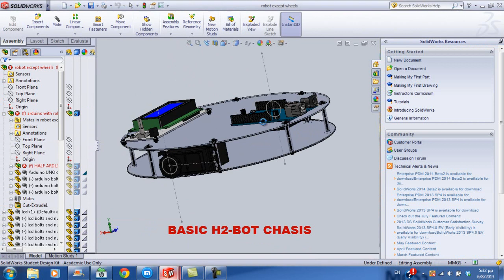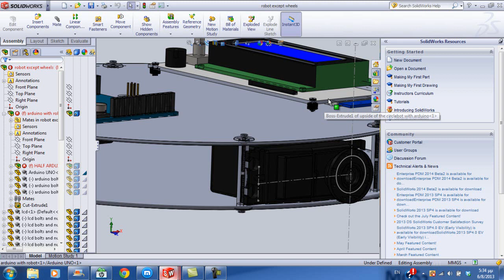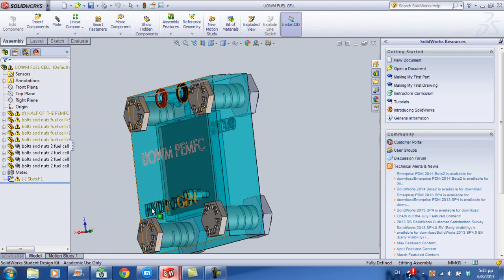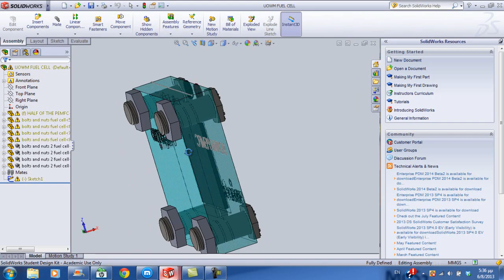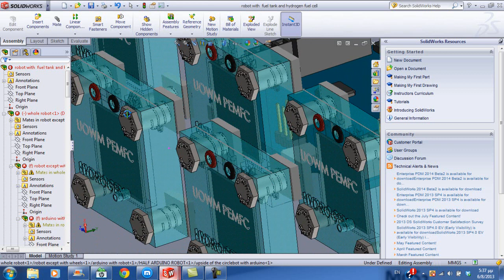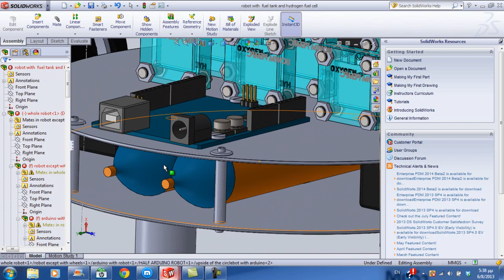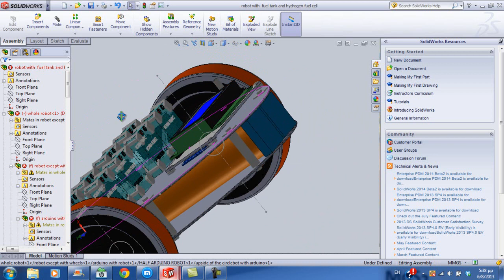PEMFC ARDUINO ROBOT 3D MODELLING IN SOLIDWORKS